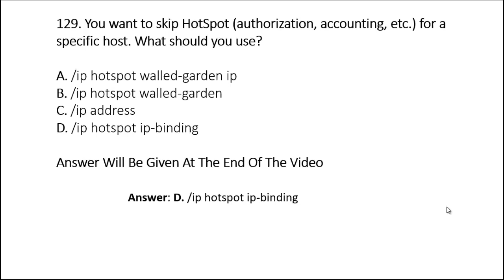Networking Engineering Interviewed Questions & Answer- 129